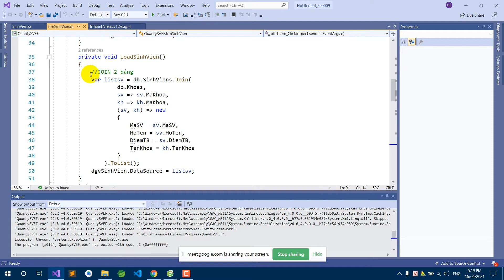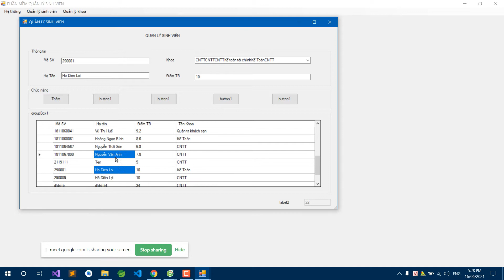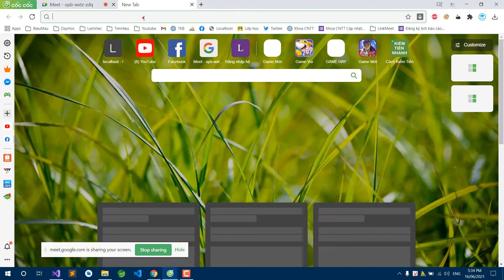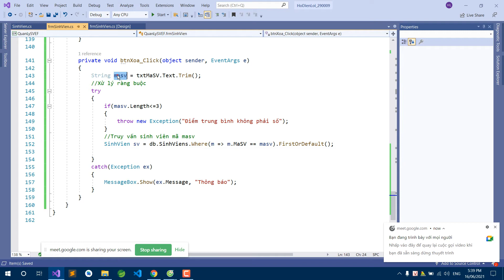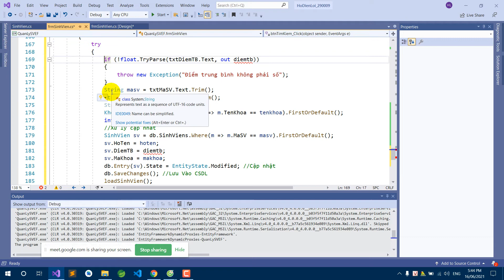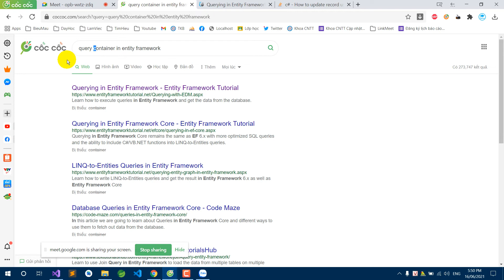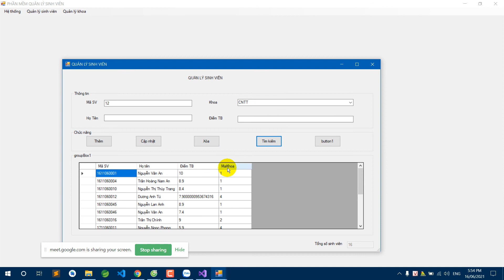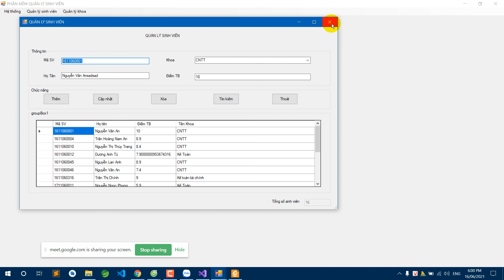Huong dan xay dung phan mem quan ly sinh vien phan 2